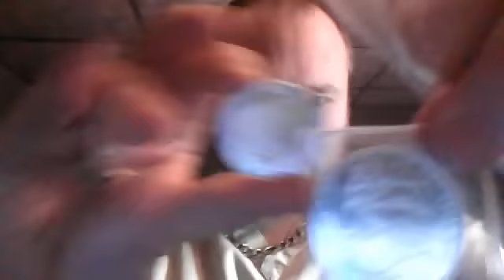Got my Silver today that I bought with bitcoins.